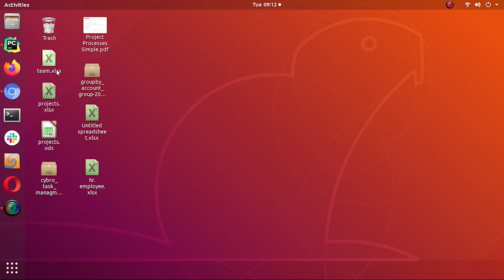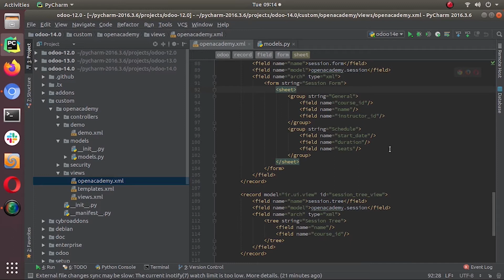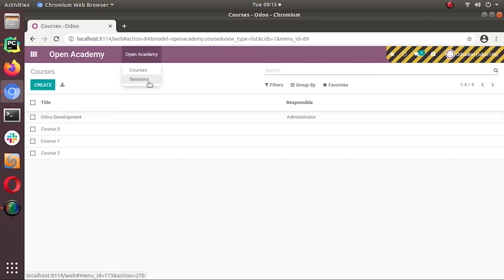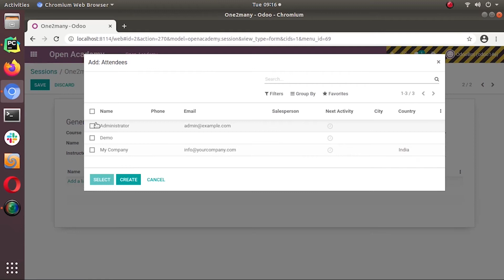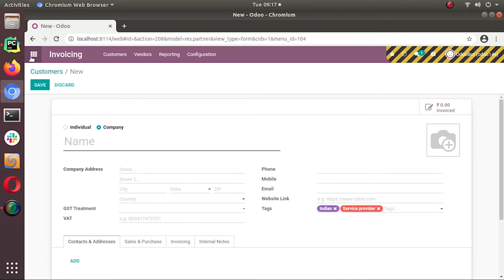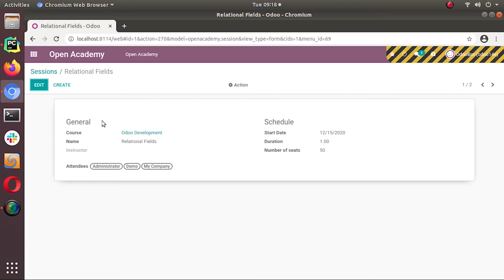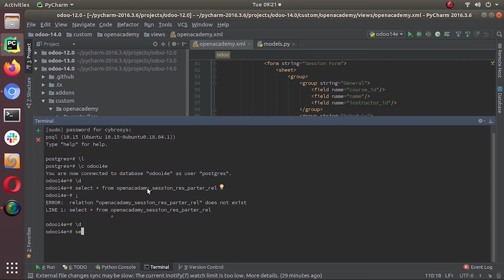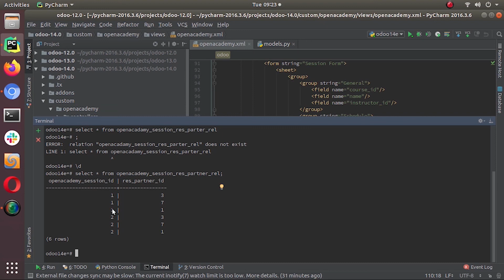Relation Between Models | Relational Field Many2many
Video tutorial covers the relationship between the models by using the Many2many fields and usage and declaration of Many2Many fields in Odoo 14.

Video Contents
00:36 What is Many to Many Field
02:20 How to Define a Many to Many Field
07:10 How to Use Mant to Many tags
09:00 How to View the session ID

We are Odoo Gold Partners standing par excellence in Odoo Implementation, Customization, and allied services. We do Source code sale and Employee outsourcing. The latest research and developments in Cybrosys are being conducted in Blockchain. Our robust quality product and services are widely used by clients residing across in India, USA, UK, Middle East & Europe.